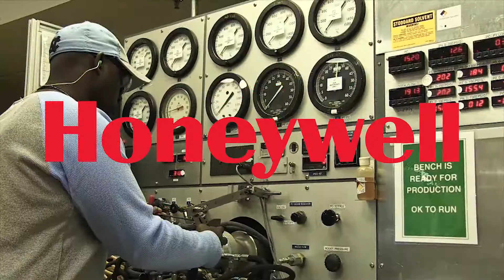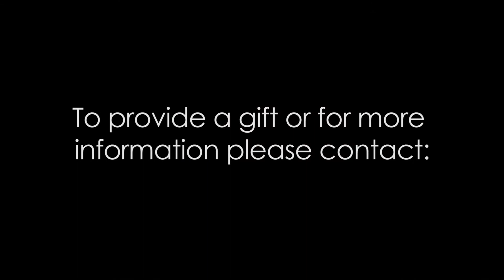Establish a Legacy in Education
The future of the local economy is currently being shaped at Nash Community
College. The College is asking for your consideration in helping support a thriving
community through your investment in education. It is an exciting time at the College
as Community College Week ranked Nash Community College #21 among the top 50
fastest-growing public two-year colleges of the same size in the United States. Support of
Nash Community College's new Continuing Education and Public Services building will
enhance the College's ability to meet the growing needs of the community.

The expansion started with the purchase of 25 acres of adjacent property in January
2010. Contractors were selected for the new Continuing Education and Public Services
Building. The building plans were completed for a 78,000 square foot facility including 400
parking spaces. The addition of the new building will allow re-purposing of 30,000 square
feet to accommodate more students and expanded programs.

Our mission is still focused on providing an affordable educational environment
graduating students for college transfer and rewarding careers. Through quality
instruction and services, technology, work force development, and community
partnerships, the college provides lifelong learning opportunities to individuals,
communities, and organizations. Student success is our number one priority and the
whole team is committed to graduating every student.

Students enter the campus from all walks of life. They leave as our community's
firefighters, police officers, nurses, detention officers and emergency medical personnel.
With community support, Nash Community College will continue to meet the diverse
needs of local business and industry sending graduates back into the community
ensuring these critical, lifesaving roles are filled. The College tailors its offerings to meet
the complex demands of a modern workforce and is prepared to meet the evolving
needs of its students and community. Thank you for the difference you make in our
community and in the lives of its citizens.

Pat Ellis Daniels,
Executive Director
Nash Community College Foundation, Inc.